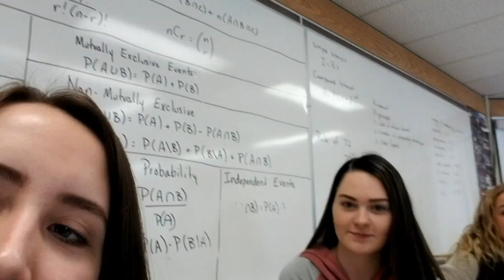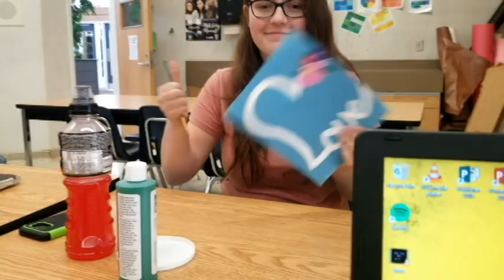june 5th, 2019: mostly just cats